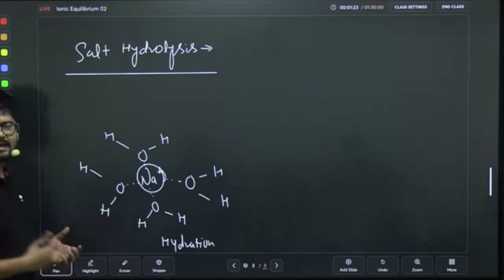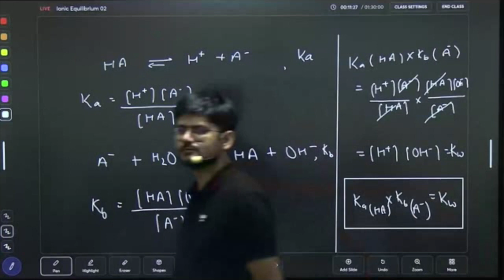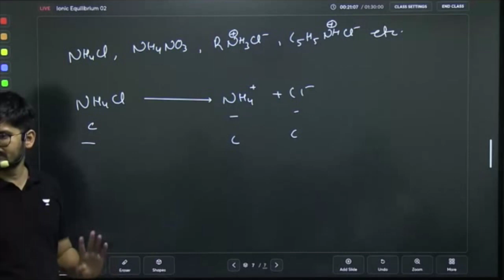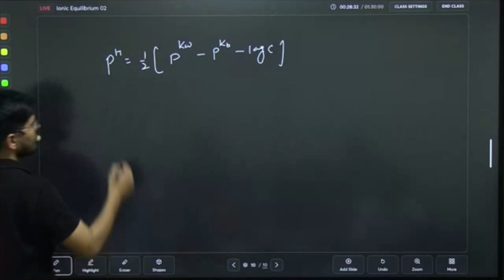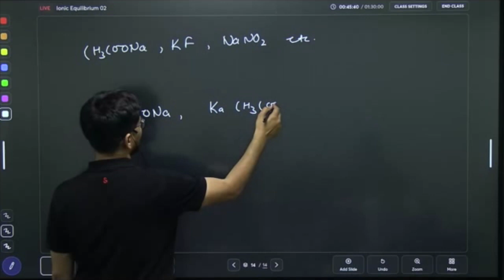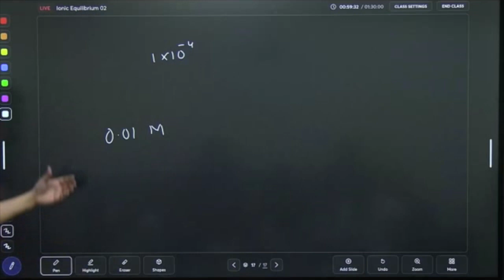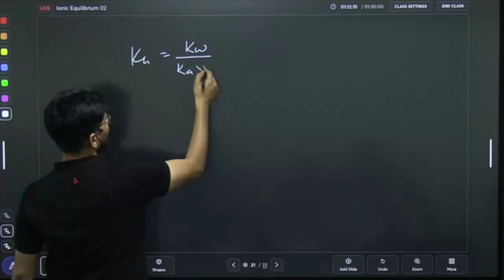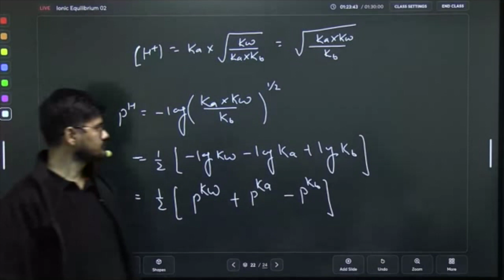Salt Hydrolysis | Ionic Equilibrium | Lecture 5 | Physical Chemistry | VKR Sir | JEE Shuruat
Hello Learners!

In this video,  VKR Sir will start a new chapter "Ionic Equilibrium" and provide a detailed learning on "Salt Hydrolysis", straight from his classroom in Kota.

Through his knowledge and simple concepts, he will let you prepare for JEE 2024 and crack your exams in an easy way😎